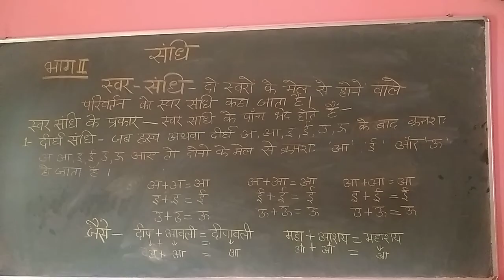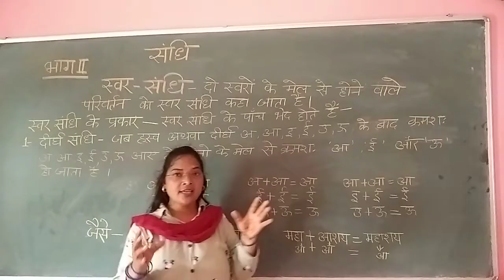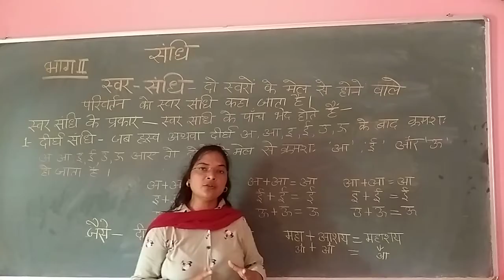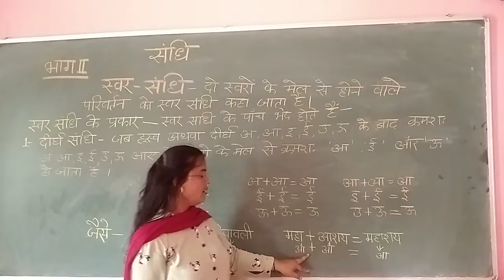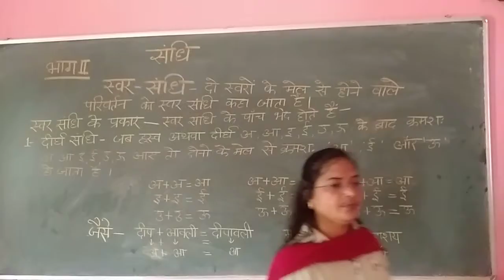Class VI & VII Online Class For Hindi Chapter 3 सन्धि Series II